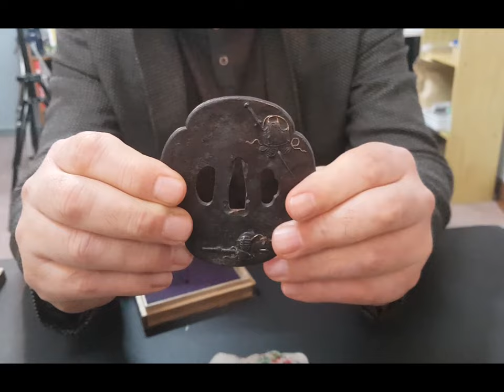무사 단조도검 Samurai katana Kendo Tsuba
안녕하세요
멋진 도검을 소개 하게 되었습니다
에도시대 골동품 인데 "Kendo"에 사용하는 장비와 도검이 아주 잘 표현된 "tsuba" 로 아주 훌륭한 예술품을 똑 같이 30개를 재현 중입니다
도검 블레이드는 음력 호랑이해에 날짜와 시간을 맞추어
단조로 제작한 퇴마 및 재앙을 막는 다는 한국 전설이 있는 도검으로
대나무 및 다다미 베기가 아주 잘되고 검도 검형 및" iaido" 수련에도 좋습니다.
성능이 뛰어나고 역사성이 있는
예술도검을 저렴하게 제공합니다.
Hello
I'm going to introduce you to a great sword
It's an Edo period antique, and we're reproducing 30 very fine pieces of art, with the equipment we use for "Kendo" and the sword, "tsuba."
The blade of the sword will match the date and time of the Year of the Tiger
It is a sword with a Korean legend that prevents exorcism and disaster made in forging
Bamboo and tatami-cutting is very good, and it is also good for kendo sword and "iido" training.
high-performance and historic
Art also offers swords at an affordable price

,japaness, Samurai Sword ,Katana, antique, Tachi, Japanese Swords, wakizashi, tanto, tsuba traditionalsword ,blacksmith, Warriors ,Ninja, iaido ,kendo, Tameshigiri, sword test
검도,도검,전통도검, 검,진검, 조선세법, 검도수련, 세법수련, 대한검도회 ,고려도검,일본도, 검리연, 검도검리연구회